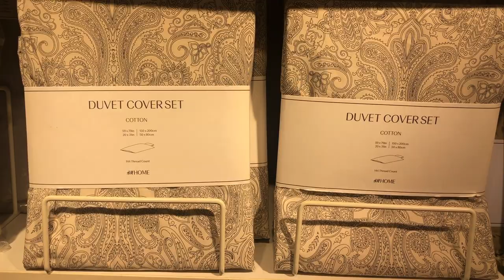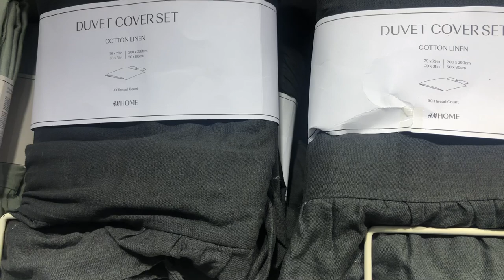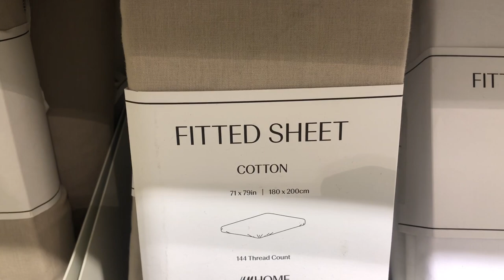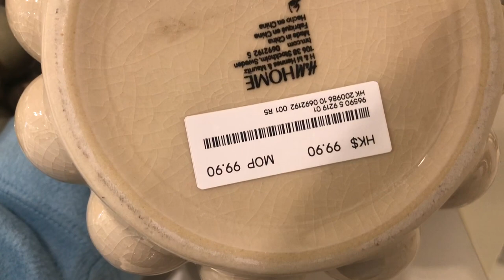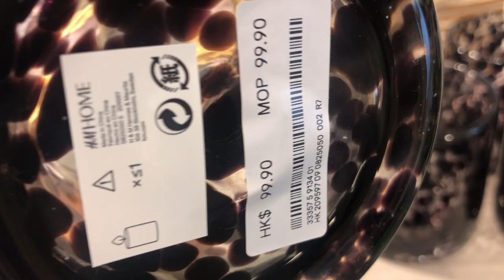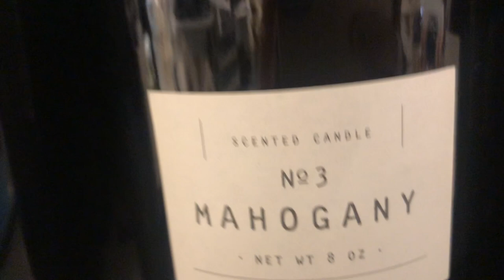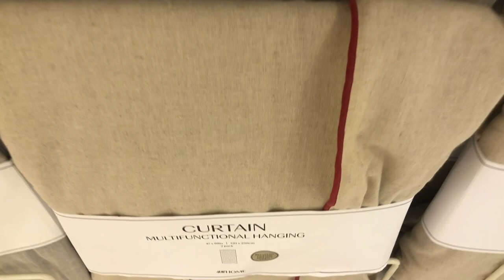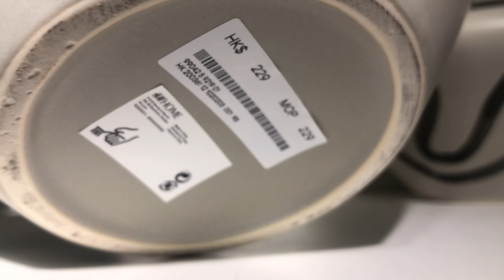H&M HOME MARCH NEW COLLECTION 2022 ~Duvet Cover Sets/Cotton NEW IN!!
New Vlog,H&M HOME MARCH NEW COLLECTION 2022 ~Duvet Cover Sets cotton,NEW IN STORE.Sharing with you these new Duvet cover sets from H&M Home.Beautiful and elegant collection perfect for this winter season.Enjoy Shopping.

DimpleRose Vlog

H&M HOME New In Store
H&M Duvet Cover Sets
H&M Home Stuff
H&M shop with me